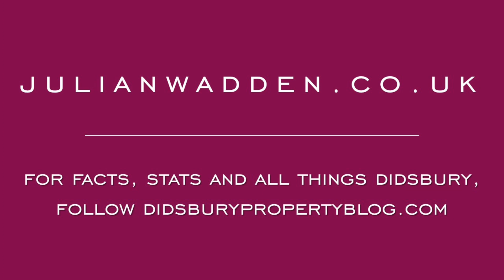Ashburne House- Video Tour